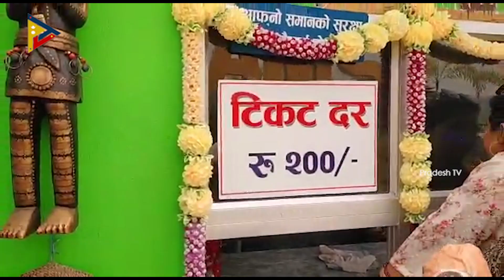चेप्टी पार्क हटाउनु ३५ दिने सुचना आाए पछि स्थानीय को आक्रोश चेप्टी पार्क भत्काउन सम्भव छैन शिवाकोटी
PRADESH TV प्रदेश टि.भि